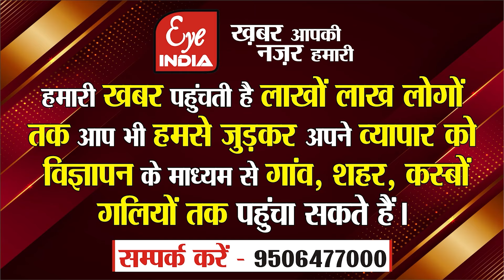BJP अभी तक UP में कहां नहीं उतार सकी प्रत्याशी,किन दिग्गजों का कटा टिकट,कहां बदला गया प्रत्याशी ?